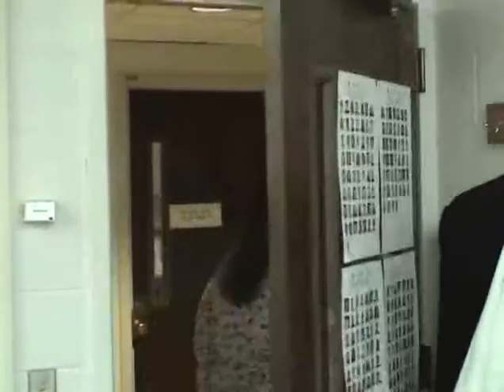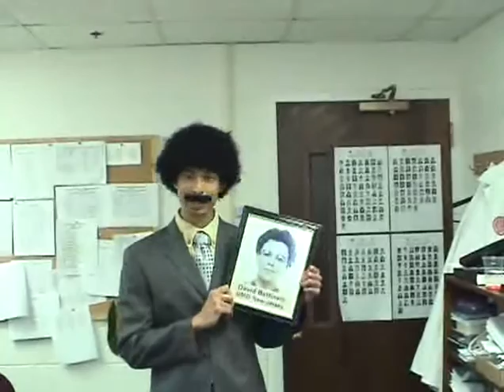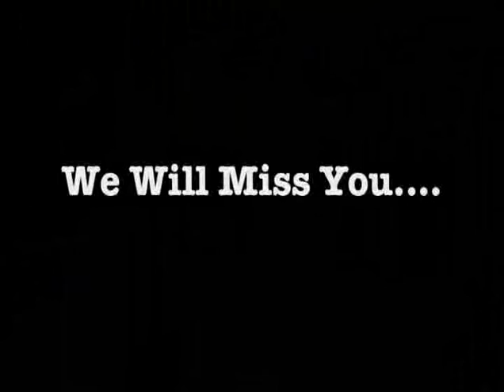Sarmat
Chiefs Report 2007 Sarmat Skit